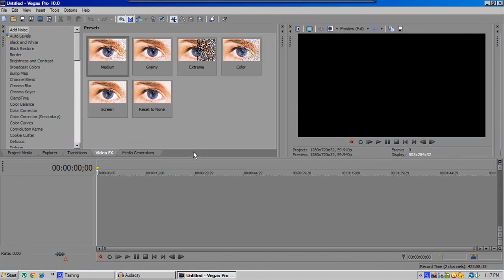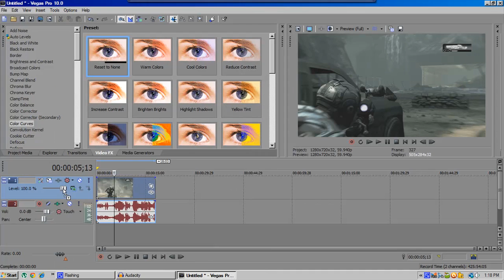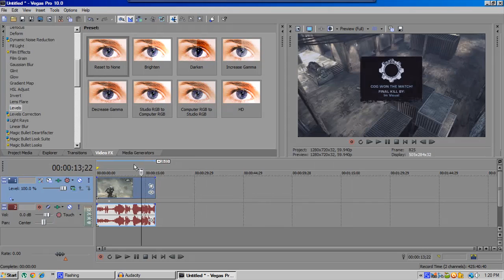Sony Vegas | How To Get Great Color Corrections Without Plugins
*A Like Helps Out Alot!*

Whats up guys, In this tutorial I will be showing you how to achieve very nice CC's in Sony Vegas without any plugis. ex.(Magic Bullet Looks). It might now look just as good but it gives a nice little feel to your clips instead of just plain old game CC's.